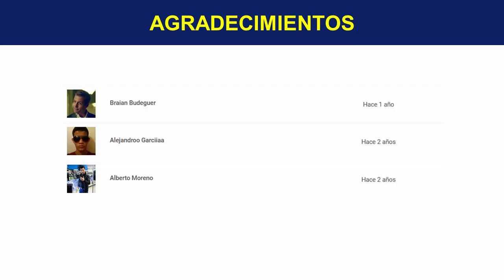Beneficios Del Kiwi En Ayunas Para Adelgazar O Bajar De Peso: Kiwi Para El Estreñimiento Y Diabetes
La pequeña y deliciosa fruta también conocida en muchas regiones como lulo es una alternativa ideal para mejorar algunas condiciones del organismo, quédate conmigo y descúbrelos.

Propiedades Del Kiwi Amarillo

Esta fruta destaca principalmente por su elevado contenido de vitamina C, es más del doble de lo que contiene la naranja, también rico en antioxidantes y vitaminas E, K y del grupo B, aporta minerales como el potasio y magnesio, y posee mucha fibra dietética ideal para mejorar afecciones del organismo.

Beneficios Del Kiwi En Ayunas

Si consumes esta fruta a primera hora de la mañana puedes aliviar muchas condiciones digestivas del cuerpo, acelerar el metabolismo, es un gran diurético y depurador de toxinas, refuerza las defensas del cuerpo, regula los niveles de glucosa en sangre y mejora la absorción de minerales importantes para la salud.

Kiwi Para Adelgazar

El bajo contenido calórico del Kiwi fomenta la reducción de grasas drásticamente.
Consumir esta fruta para perder peso es muy sencillo, simplemente limpia y come a bocados 1 o 2 kiwis, particularmente prefiero comerlo entero con su piel, pero si no deseas comerla, corta el kiwi en 2 y con una cucharita come toda su pulpa. Consúmelo en ayunas o en el desayuno, destacando a este como el elemento principal, por ejemplo, combina yogurt con kiwi o un cereal o avena con trozos picaditos de kiwi, comidas ideales y dietéticas para adelgazar rápidamente, prueba comer el kiwi de esta unas 4 veces a la semana por al menos 1 mes, veras resultados fascinantes.

Jugo de Kiwi Para Bajar De Peso

También es ideal esta fruta para preparar una deliciosa bebida adelgazante.
Necesitaras extraer el jugo de 3 naranjas y 2 kiwis, pela los kiwis y mezcla con el zumo de naranja en la licuadora hasta estar bien homogenizado, consume 1 o 2 vasos en ayunas unas 3 veces a la semana hasta ver buenos resultados en tu peso, también es ideal como bebida en tus comidas.

Kiwi Para La Diabetes

Es una fruta con bajo contenido de azucares, por lo que si padeces de esta condición podrás consumirla sin problema, ella aumenta la sensibilidad a la insulina mejorando especialmente la estabilidad de la diabetes tipo 2.

Es ideal consumirla cotidianamente, unas 2 o 3 veces a la semana, involúcrala en tu dieta lo más que puedas, prepara ensalada de frutas con kiwi como postre, en jugos para acompañar tus comidas, o simplemente entera cuando tengas un antojo delicioso.

Kiwi Para El Estreñimiento

Si tiene este problemita el consumo de kiwi es ideal para solventarlo por su efecto laxante y depurador, puedes consumir unos 4 kiwis para aumentar los niveles de fibra que el cuerpo necesita o prepara y consume un jugo con 2 kiwis, una tasa de papaya troceada y el jugo de 1 limón, realízalo procesando todo en la licuado con 1 vaso de agua, bebe en ayunas o cuando tengas presente el problema de estreñimiento y evita salir de casa, tu sistema digestivo volverá a funcionar rápidamente, ten presente el kiwi de manera regular para evitar problemas gastrointestinales.

¡TE INVITO!!...

TERMINOS RELACIONADOS

Beneficios Del Kiwi
Kiwi En Ayunas
Kiwi Para Adelgazar